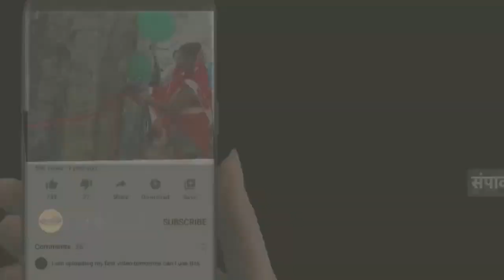अवैध शराब तस्करी करते मुजरिम गिरफ्तार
समीर वर्मा ब्यूरो चीफ भदोही

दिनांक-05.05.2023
◆जनपद के रास्ते अवैध शराब तस्करी पर भदोही पुलिस द्वारा लगातार की जा रही प्रभावी कार्यवाही
◆नगर निकाय चुनाव के दृष्टिगत चेकिंग के दौरान थाना गोपीगंज, स्वाट व आबकारी की संयुक्त टीम को मिली महत्वपूर्ण सफलता
◆व्यापक पैमाने पर अवैध शराब तस्करी में लिप्त अंतर्राज्यीय शराब तस्कर गिरोह चढ़ा पुलिस के हत्थे
◆गिरोह सरगना सहित दो अंतर्राज्यीय शराब तस्कर गिरफ्तार
◆कब्जे से कुल-45 पेटियों में 2160 पाउच फ्रूटी अंग्रेजी शराब राजस्थान निर्मित (कुल-388.80 लीटर) व दो अदद फर्जी नंबर प्लेट बरामद
◆अवैध शराब तस्करी में प्रयुक्त चार पहिया वाहन मारुति सुजुकी भी बरामद
◆वाहन सहित बरामदशुदा अवैध शराब की कुल कीमत लगभग 10 लाख रुपये
◆राजस्थान से बिहार राज्य में महंगे दामों पर खपाने की थी योजना
◆राष्ट्रीय राजमार्ग पर पुलिस की चेकिंग के डर से जनपद के अंदर के रास्तों से होकर बिहार पहुंचने के थे फिराक में
◆वाहन पर अलग-अलग प्रांतों के फर्जी नंबर प्लेट लगाकर पुलिस को देते थे चकमा
◆पुलिस की सतर्कता व सूझबूझ से शराब तस्करों का मिशन हुआ फेल
◆एक सप्ताह पूर्व भी जनपदीय पुलिस द्वारा दो अंतर्राज्यीय शराब तस्करों के गैंग को गिरफ्तार कर दो लग्जरी चार पहिया वाहनों में भारी मात्रा में अवैध शराब किया गया था बरामद
◆गिरोह सरगना के विरुद्ध राजस्थान में डकैती, लूट, हत्या के प्रयास, जालसाजी, आयुध व आबकारी अधिनियम सहित गंभीर अपराधों के लगभग एक दर्जन से अधिक अभियोग हैं पंजीकृत
◆गिरोह के अन्य आपराधिक घटनाओं में संलिप्तता की जांच सहित आपराधिक इतिहास की, की जा रही जानकारी

  नगर निकाय चुनाव को सकुशल, निष्पक्ष व पारदर्शी संपन्न कराए जाने के दृष्टिगत जनपद के रास्ते अवैध शराब तस्करी के विरूद्ध प्रभावी कार्यवाही हेतु डॉ0 अनिल कुमार, पुलिस अधीक्षक भदोही के कुशल निर्देशन में जनपदीय पुलिस द्वारा विशेष अभियान चलाया जा रहा है। दिनांक-4/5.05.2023 की रात्रि में थाना गोपीगंज, स्वाट व आबकारी विभाग की संयुक्त टीम द्वारा चेकिंग के दौरान व्यापक पैमाने पर अवैध शराब तस्करी में लिप्त गिरोह सरगना सहित दो अंतर्राज्यीय शराब तस्करों को गिरफ्तार करने में सफलता प्राप्त हुई है। चार पहिया वाहन सहित बरामद शराब की कुल कीमत 10 लाख रुपये।।